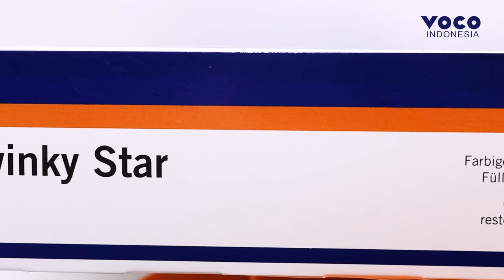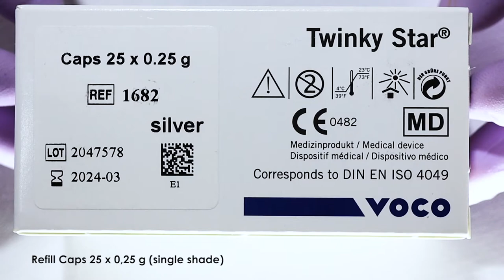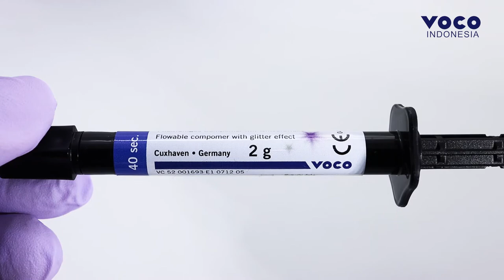Twinky Star; Coloured Light Curing Compomer Restorative Glitter Effect, Deciduous Teeth ǀ VOCO GmbH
Good Morning

Twinky Star is a coloured, light curing and radiopaque COMPOMER restorative material with glitter effect for cavities in deciduous or primary teeth.  It can be cured with halogen or LED light (blue light) and is used with a dentin/enamel bond.
Twinky Star is fluoride release.

There are two presentations:
1. Packable (caps 0.25 g).
   Available in 8 colours: gold, silver, blue, pink, green, orange, lemon and berry.
2. Flowable (syringe 2 g)
   Available in 2 colours: blue and pink.